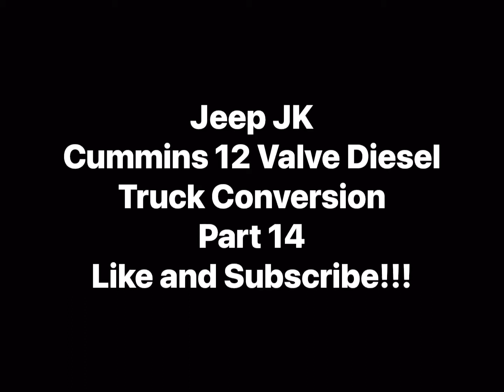Jeep JK Cummins 12 Valve Diesel Truck Conversion Part 14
Just a ride in the Jeep Cummins truck.